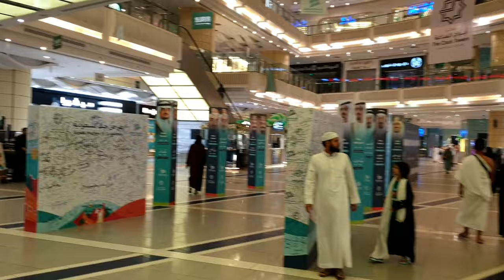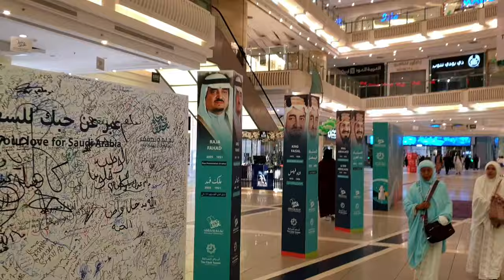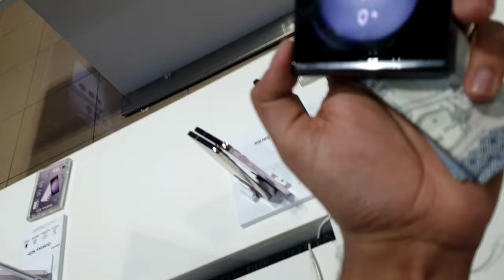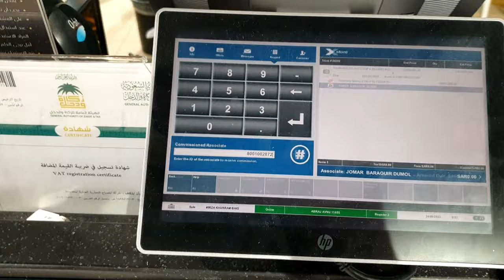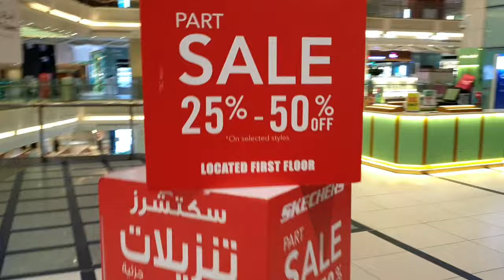HOW EXPENSIVE 😱| Makkah Clock Tower |EXPLORE MAKKAH|Vlog | Travel |Zfold5vs Zflip5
📱 Explore the world with me as I unbox the incredible Samsung ZFlip in my latest vlog! 🌍 Immerse yourself in the flagship features of ZFlip 4, ZFlip 5, and ZFold 5 – witness the amazing cameras and smooth functionality. Join me on my journey to the iconic Clock Tower in Makkah during my Umrah pilgrimage, where I had the chance to snag this fantastic device. 🕋

⚡️ The Flip series steals the show among Samsung enthusiasts, offering a dazzling display, exceptional video quality, and unparalleled camera results. With an impressive 8GB RAM and 256GB storage, these devices boast super-fast processors, ensuring a seamless experience. 🚀

🛍️ Come along as I share my shopping adventures and explore native sports in Makkah. 🌟

In this Vlog i just Bought  SAMSUNG ZFLIP  a flagship device look at the camera the features of zflip 4 and zflip 5 and zfold 5 is just amazing and smooth to use . well i visit the famous place in makkah the Clock tower where i got an opportunity to buy the mobile phone its a travel journey  where i performed umrah and got opportunity to explore makkah visit zyarat . native sports  . there i Got a chance to shop for myself  . Flip series are most famous and favourite to SAMSUNG users Because of topnotch display  outstanding video quality  camera results  and 8GB  256 GB super fast processors  visit my channel and subscribe it .

1. Samsung ZFlip
2. Flagship device
3. ZFlip 4
4. ZFlip 5
5. ZFold 5
6. Camera features
7. Travel vlog
8. Makkah
9. Umrah journey
10. Clock Tower
11. Tech review
12. Topnotch display
13. Video quality
14. 8GB RAM
15. 256GB storage
16. Super-fast processor
17. Native sports
18. Shopping adventure
20. Tech discoveries21. Mobile phone vlog
22. Zyarat exploration
23. Iconic landmarks
24. Umrah pilgrimage
25. Flip series
26. Outstanding performance
27. Seamless user experience
28. Tech enthusiasts
29. Camera results showcase
30. Travel escapades
32. Exclusive features
33. Vlogging journey
34. Must-have gadgets
35. Flagship comparison
36. Mobile photography
37. Native culture
38. Super AMOLED display
39. Cutting-edge technology
40. Unboxing experience
zflip camera
zflip 4 vs zflip 5
zflip 3 vs zflip 4
zflip 3 vs zflip 5
zflip vs iphone
zflip pictures
zflip videos
zflip vs zfold
zflip for vlog